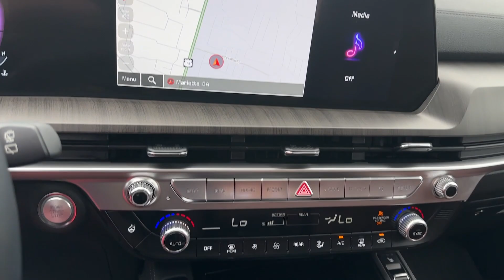2024 Kia Telluride EX GA Marietta, Smyrna, Kennesaw, Roswell, Sandy Springs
Pre-Owned 2024 Kia Telluride EX available at Marietta Toyota located in 750 Cobb Pkwy SE, Marietta, GA, 30060. Servicing the Marietta, Smyrna, Kennesaw, Roswell, Sandy Springs area.

This could be the car for you, the  2024  Kia Telluride.  Take a closer look at this striking and capable Telluride. This 3-row SUV is designed to facilitate your off-road adventures with available all-wheel-drive, significant ground clearance, and precise steering. Impressive power and head-turning good looks captivate while a host of standard features keep passengers comfortable, safe, and entertained.  The following are some of this vehicles highlighted options: Heated Steering Wheel
, Apple Carplay®/Android Auto®, Navigation System, Moonroof, Keyless Entry, Back-Up Camera, Heated Mirrors, Power Liftgate, Power Passenger Seat, Cooled Front Seat(s). Connect with your world as you explore it in this tech-rich, capable Telluride. Come in for a fun and easy test drive. Our team will make it the best part of your day.